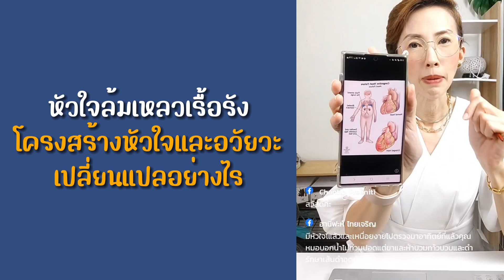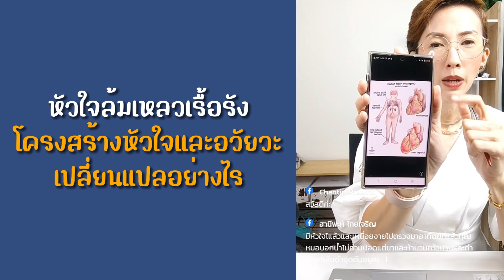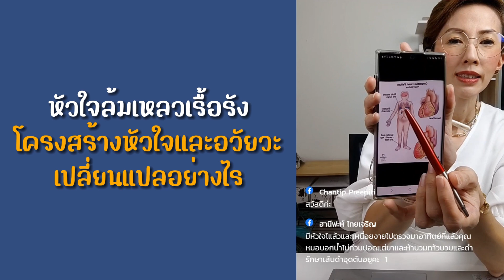หัวใจล้มเหลวเรื้อรัง โครงสร้างหัวใจ และ อวัยวะอะไรบ้าง เปลี่ยนแปลง เหนื่อยง่าย ใจสั่น เป็นลม